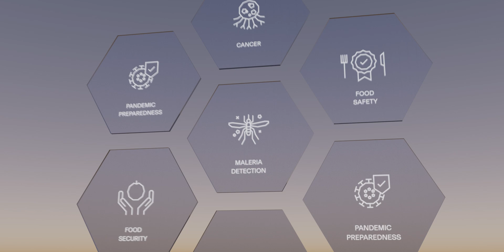ScentianBio - Unlocking the Language of Life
Imagine a more detailed world of information available to unlock and explore.